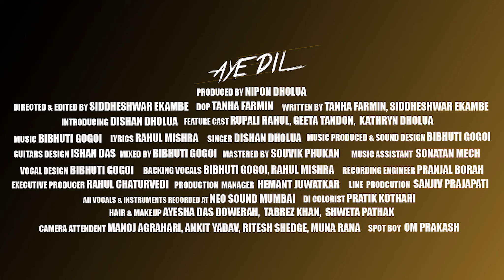D1SHAN - AYE DIL (OFFICIAL MUSIC VIDEO)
Presenting official music video of " AYE DIL " Produced by Nipon Dholua. This romantic song is sung by Dishan Dholua , penned by Rahul Mishra . The music is composed by Bibhuti Gogoi.

"If she only wants you, don't worry about who wants her.
We don't know what tomorrow will bring. So learn to forgive and love with all your heart. Don"t worry about the people that don't like you. Enjoy the ones that LOVE YOU."

Hit "LIKE" If you love this song.
Song Credits.

Song - Aye Dil
Singer - Dishan Dholua
Music Composer - Bibhuti Gogoi
Lyrics - Rahul Mishra
Music Arranged/Produced and
Sound design - Bibhuti Gogoi
Guitar - Ishan Das
Mixed and mastered - Souvik Phukan
Vocals recorded by Pranjal Bora at Studio Neo Sound, Mumbai.
Guitar recorded by Partha Protim Das at Studio Euphony, Mumbai.
Producer- Nipon Dholua
LYRICS:

Ye dil raahon pe to chal pada hai bethikana..
Mujhse hi Kyun ye Ab poochta hai kidhar Jana
Main to khud bhool baitha hun Apna pata
Raaston se bhi anjaan hun..
Ye safar leke Jayega humko Kahan..
Sochta hun main Hairaan hun..
Aye dil deewane tu mane na maane..
Haal ek Jaisa hai Humara..
In waadiyon me beparwah ho ke
Dono ke  Dono hi Phiren aawaara.

Do pal ki is zindaghi me meelon safar Tay hai karna..
Humraahi jo bhi miley dil..
Baahon me usey bharna
Manzil ki Kyun ho Fikar..
Miley jab Mohabbat yahin pe
Bhatkey hue hain to Kya hum
pahuchenge Phir bhi kahin pe..
Yun hi apni Mohabbat rahe Bas jawan
Doosra Koi armaan Kyun..
Ye safar leke Jaye hume Ab Jahan..
Hum rahein Ab pareshan Kyun..
Aye dil deewane tu mane na mane
In waadiyon me beparwah hoke..
Mujhse hi Kyun ye Ab puchata hai kidhar Jana..
Aye dil deewane tu maane na maane

Make your TikTok Video

Category.                                            Music

Music in this song

Song.                                                                  : AYE DIL
SINGER.                                                               :DISHAN DHOLUA

Licensed to YouTube by                                   :Nipon Dholua
                                                                              ( on behalf of
                                                                               NBDK PRODUCTION )